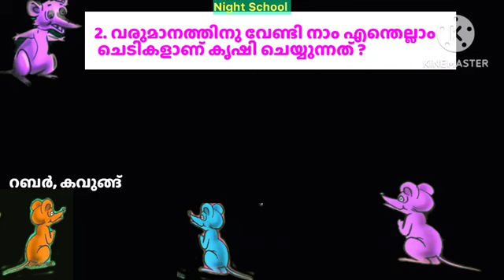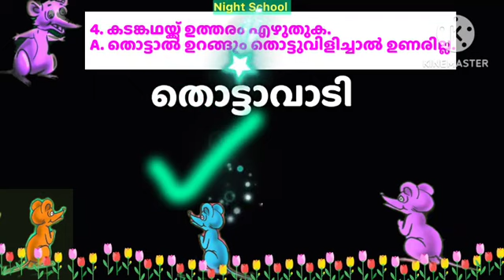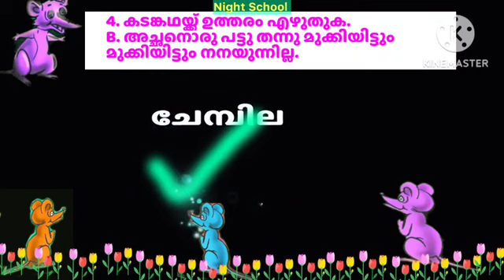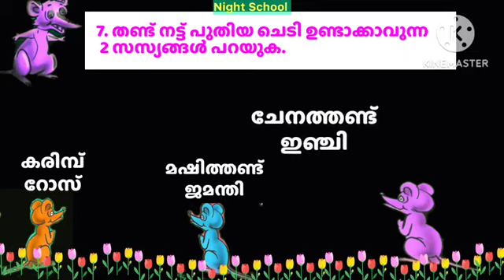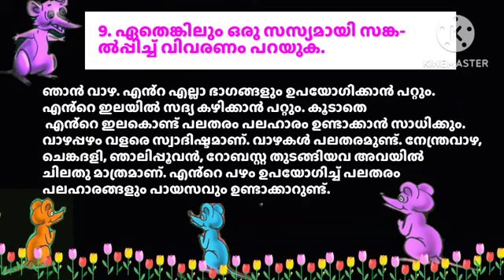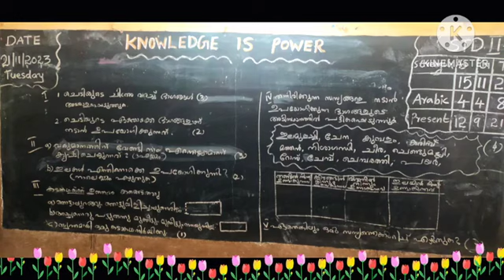Std 2 ക്ളാസ് പരീക്ഷ ഈ തെറ്റിന് ശിക്ഷയില്ല മലയാളം Kerala syllabus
രണ്ടാം ക്ളാസ് ഇംഗ്ലീഷ് അർദ്ധ വാർഷിക പരീക്ഷ ചോദ്യങ്ങൾ. Thoughts  എഴുതാം.
രണ്ടാം ക്ലാസിലെ ഗണിതം പാറ്റേൺ പൂരിപ്പിക്കാൻ  ഉത്തരമെഴുതുന്നത് എങ്ങനെ? വിശദമായി പഠിക്കാം. LP ക്ലാസുകളിൽ പാറ്റേൺ പൂരിപ്പിക്കാൻ ഈ രീതി പഠിച്ചു നോക്കൂ ഈസി ആയിരിക്കും.

Episode No. 1 കേരളപ്പിറവി ദിനവുമായി ബന്ധപ്പെട്ട ക്വിസ് മത്സരത്തിൽ ചോദിക്കാൻ സാധ്യതയുള്ള ഏറ്റവും പുതിയ ചോദ്യങ്ങളും ഉത്തരവും 2023-24.

രണ്ടാം ക്ളാസ് ഗണിതം യൂണിറ്റ് 4 video No 1 സ്ഥാനവില Place Value...തെറ്റാതെ മൂന്നക്കസംഖ്യ എഴുതാൻ ഈ രീതി പരീക്ഷിക്കൂ.

രണ്ടാം ക്ളാസ് മലയാളം യൂണിറ്റ് 3 നാടിനെ രക്ഷിച്ച വീരബാഹു എന്ന പാഠത്തിലെ അർദ്ധ വാർഷിക പരീക്ഷയ്ക്ക് ചോദിക്കാൻ സാധ്യതയുള്ള ചോദ്യവും ഉത്തരവും.

മൂന്നാം ക്ലാസിലെ പരിസരപഠനം നന്മവിളയിക്കും കൈകൾ എന്ന യൂണിറ്റിലെ  very important question

Std 3 യൂണിറ്റ് 6 മുൻവർഷങ്ങളിൽ പരീക്ഷയ്ക്ക് ചോദിച്ചതും ഈ വർഷവും ചോദിക്കാൻ സാധ്യതയുള്ളതുമായ ചോദ്യവും ഉത്തരവും

രണ്ടാം ക്ളാസ് മലയാളം യൂണിറ്റ് 4 Video No. 4അർദ്ധ വാർഷിക പരീക്ഷ ചോദ്യങ്ങൾ

രണ്ടാം ക്ളാസ് മലയാളം unit 4 video No. 2 അർദ്ധ വാർഷിക പരീക്ഷയ്ക്ക് ചോദിക്കാൻ സാധ്യതയുള്ള very important questions  ഈ തെറ്റിന് ശിക്ഷ ഇല്ല.

ക്വിസ് ചോദ്യങ്ങൾ

കഥകൾ  🤡 ഹോബി.

പാഠഭാഗങ്ങൾ പാട്ടിലൂടെ പഠിക്കാം.